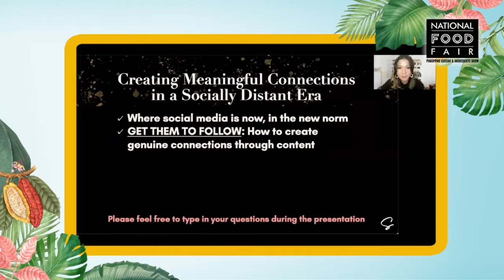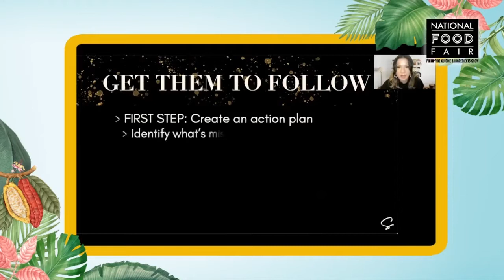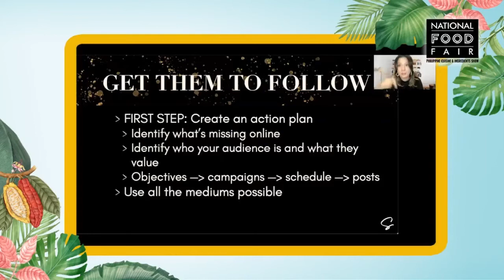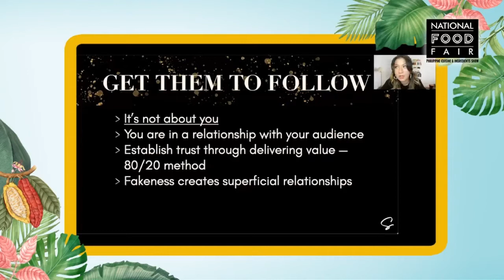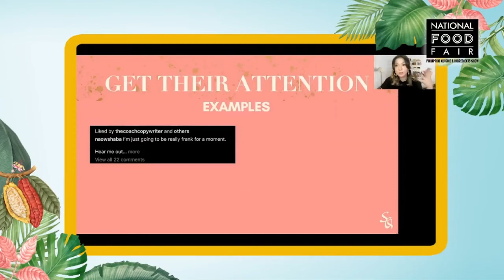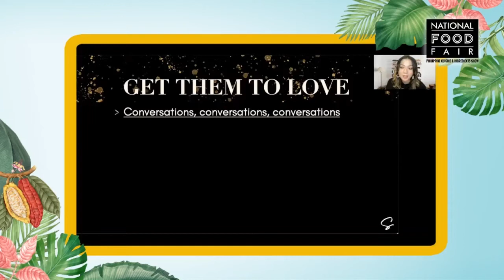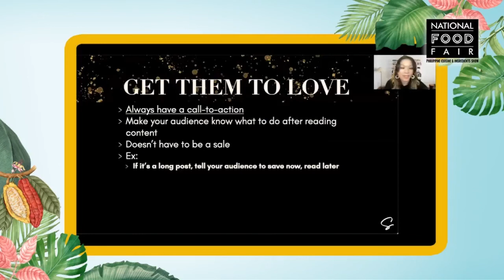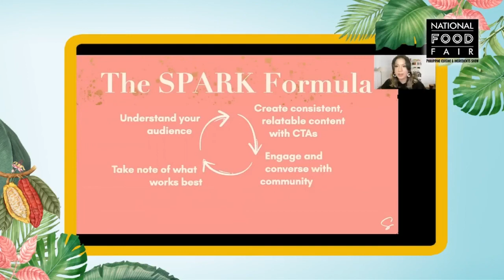MAKING MEANINGFUL CONNECTIONS ONLINE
CONQUERING SOCIAL MEDIA IN THE NEW NORM
Watch the on demand webinar to learn how to create genuine connections through content; how to stop the scroll; the extra step you need to be taking to connect with your audience; and a secret sauce to content strategy.

Fear of missing out? Catch the recorded version of the webinars conducted during the 2021 Hybrid National Food Fair held last September 17 - 26, 2021. Replay the webinars you missed anytime, anywhere!

The 2021 Hybrid National Food Fair is organized by the Department of Trade and Industry through the Bureau of Domestic Trade Promotion and with the support of the Regional Operations Group (ROG).